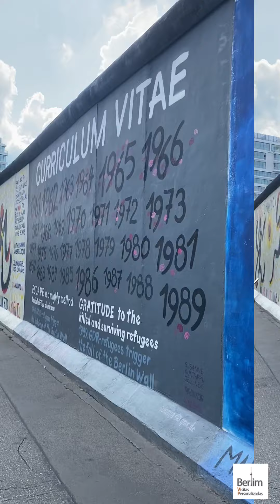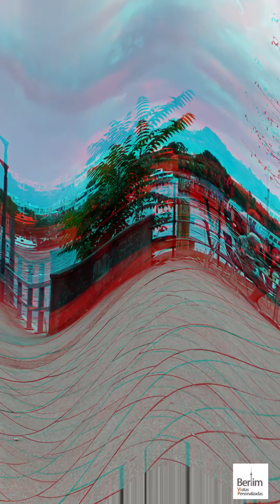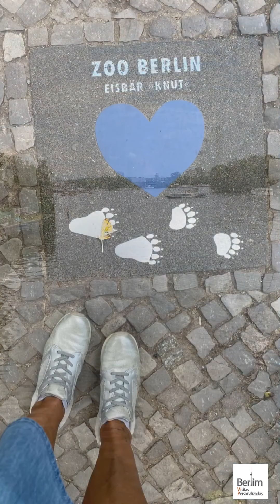Caminhada de Alexanderplatz até Köpenick